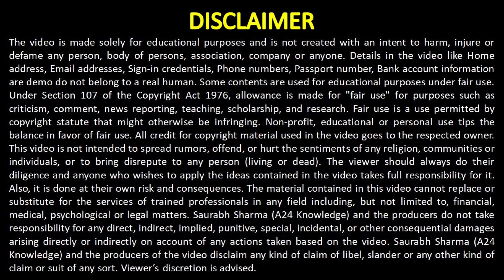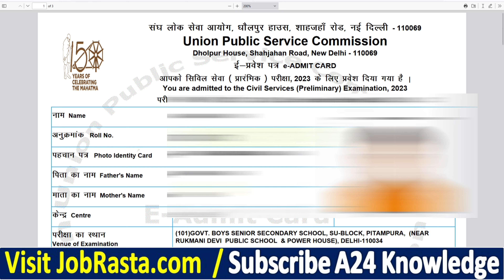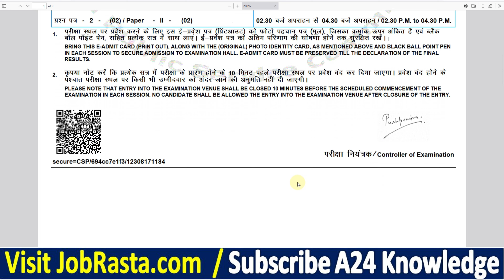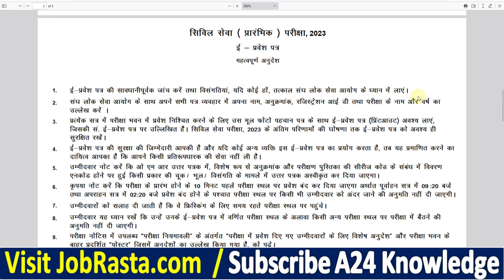UPSC Civil Services Pre Exam 2023 Admit Card Download ¦¦ How to Download UPSC IAS Admit Card 2023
Check UPSC Civil Services IAS Pre Exam 2023 Admit Card Download

UPSC Civil Service Admit Card 2023: Union Public Service Commission (UPSC) has issued an online admit card for Civil Services Examination (CSE) 2023 for recruitment to the various Services and Posts. All eligible candidates can download the online admit card at UPSC's official from 08th May 2023 onwards for Civil Services (Preliminary) Examination 2023.

UPSC CSE Admit Card 2023 Video Timeline
00:00 UPSC Civil Services Pre Admit Card 2023
01:23 UPSC Civil Services Admit Card 2023 Download
02:20 UPSC IAS Admit Card 2023